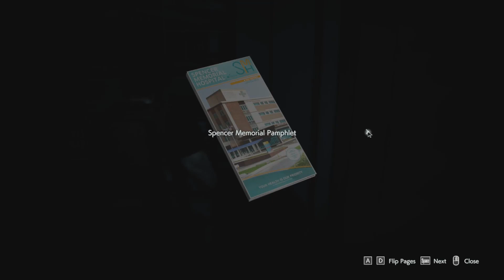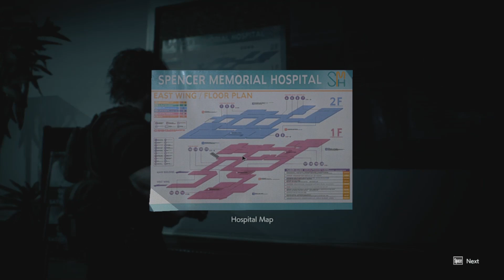☣ Resident Evil 3 #6 - Searching for the Vaccine